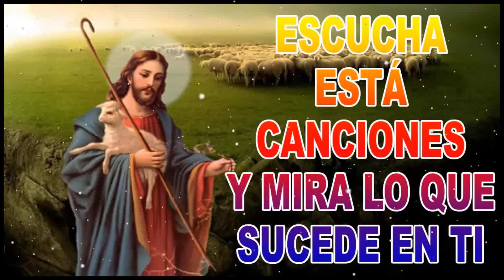Escucha Está Canción y Mira Lo Que Sucede En Ti - Hermosa Adoración